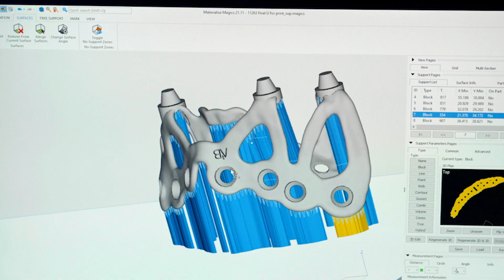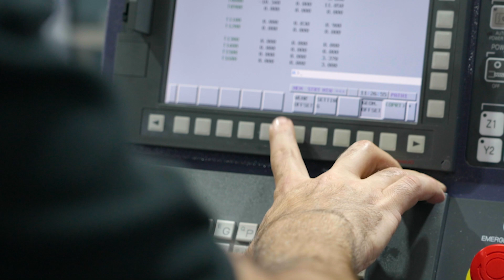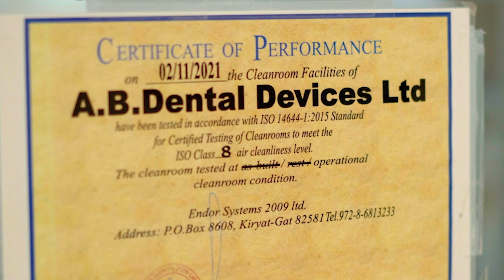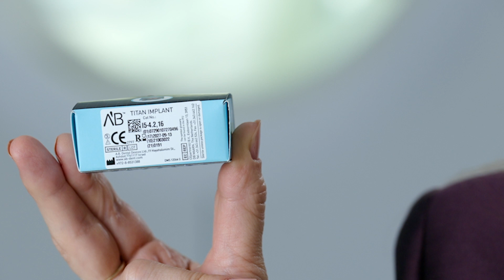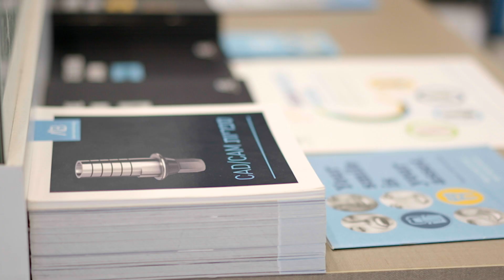AB Dental 2022